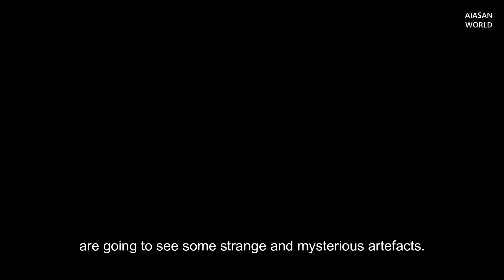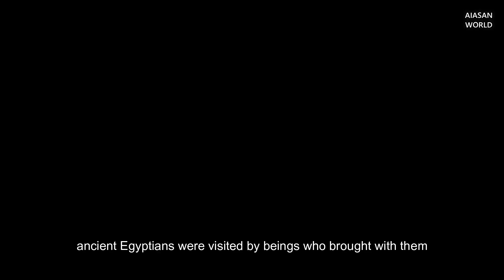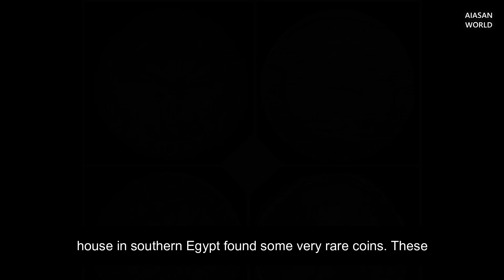Most Incredible Finds That Scientists Still Can't Explain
We all love a good mystery. It becomes more fascinating when archaeologists and scientists fail to explain that mystery. Even with our current technology the amount of information we are missing about our ancestors and the ancient artefacts we found is enormous.